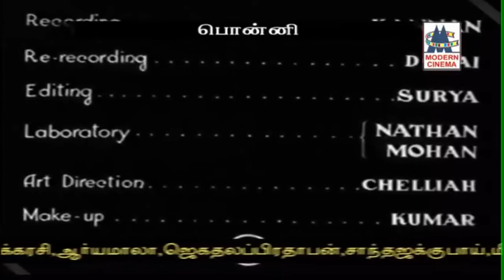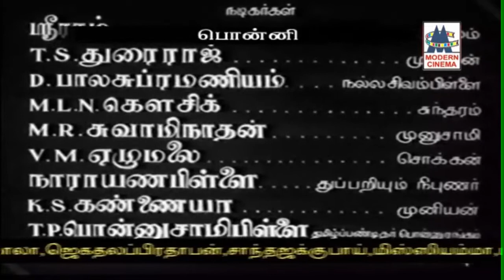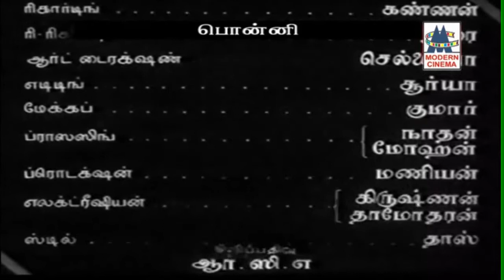PONNI (1953)- Mazhaiyai nambi uyir vazhum-C.S.Jayaraman-S.M.Subbiah Naidu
1953ஆம் ஆண்டு பக்ஷிராஜா தயாரிப்பாக வெளிவந்த
'பொன்னி' திரைப்படத்தில் இடம் பெற்ற ஒரு பாடல்
'மழையை நம்பி உயிர் வாழும் வானம் பார்த்த சீமையிலே'. பாடியவர் C. S. ஜெயராமன். படத்திற்கு இசையமைப்பு S. M. சுப்பையா நாயுடு. படத்திற்கான பாடல்களை உடுமலை நாராயண கவி, கு. மா. பாலசுப்பிரமணியன். தஞ்சை ராமையாதாஸ், மக்களன்பன் ஆகியோர் இயற்றியிருந்தனர்.